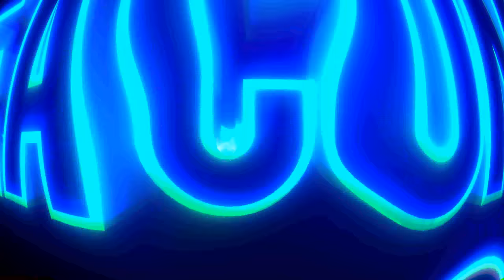🔥 Far Cry 5 - #22 4K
ÜBER FAR CRY 5:
Willkommen in Hope County, Montana, Heimat einer fanatischen Weltuntergangssekte, auch bekannt als The Project at Eden's Gate, die die Freiheit der Gemeinde bedroht.
Erhebe dich gegen den Sektenführer, Joseph Seed und seine Herolde und entfache das Feuer des Widerstands, um die bedrängte Gemeinde zu befreien.
In dieser ausgedehnten Welt werden deine Grenzen und deine Kreativität auf eine harte Probe gestellt, denn du hast es mit dem größten, skrupellosesten und bösartigsten Feind zu tun, den du je bei Far Cry gesehen hast.
Es wird wild und bizarr, doch solange du den Kopf nicht verlierst, können die Bewohner von Hope County wieder etwas ruhiger schlafen, denn du bist ihr Silberstreif am Horizont.

Genre: Multiplayer / Coop, Action-Adventure
Entwickler: Ubisoft Montreal
Publisher: Ubisoft
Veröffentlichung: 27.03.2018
Offizielle Seite: